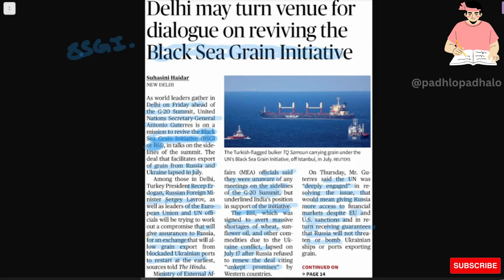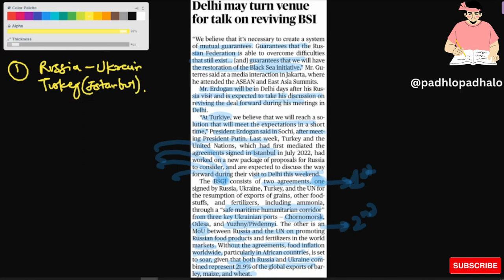Black sea grain Initiative BSI or BSGI